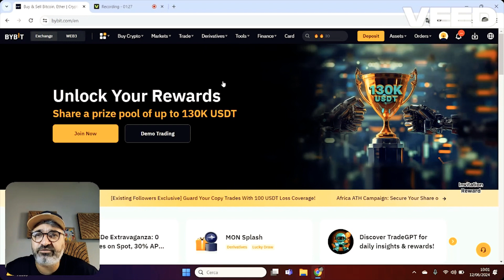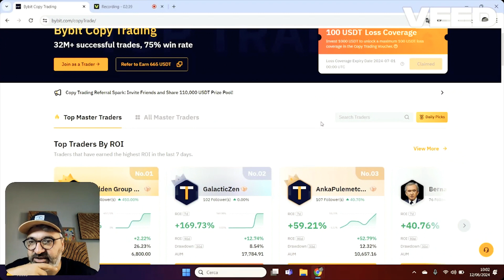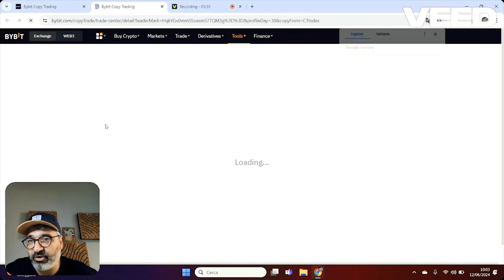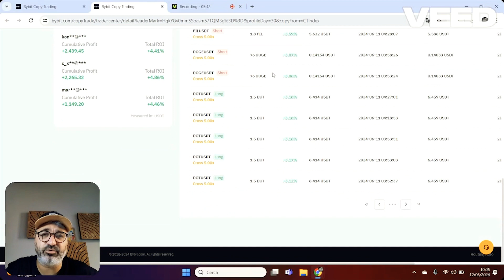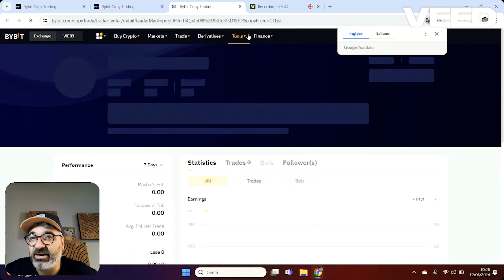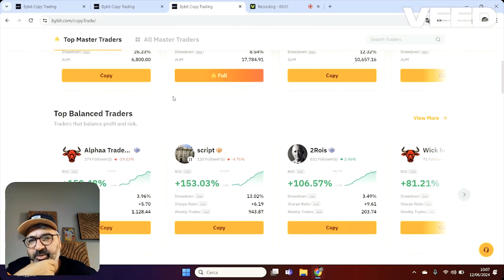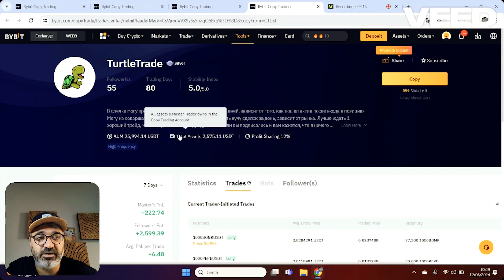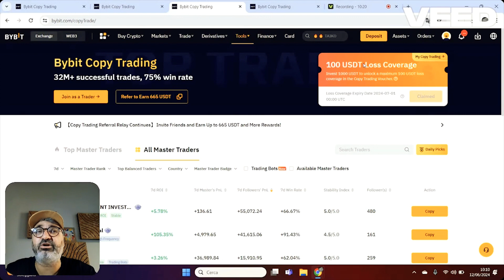COPYTRADING BYBIT - 100$ di Rimborso sulle Perdite🤑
(fino a 30.000$ di Bonus!)

[Novità!]🔥CANALE TELEGRAM PRIVATO PER CHI VUOLE SEGUIRMI NEL TRADING📊